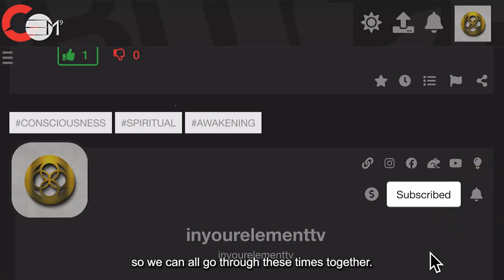End Of 2023 - Protection | IN YOUR ELEMENT TV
❤️  Feeling safe and protected is one of the most important feelings. This episode draws attention to a few points of safety and protection of energies. An opportunity to evaluate where you are in life and make some changes.

2️⃣0️⃣2️⃣3️⃣ the year of Alchemy